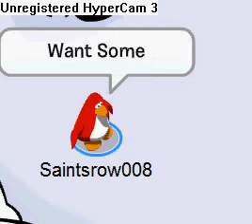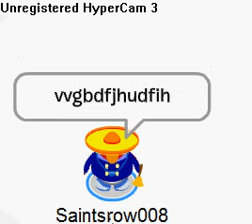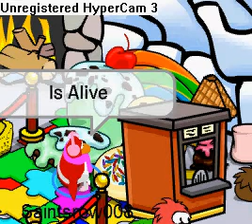Cp R.A.D Episode 4:WTF Pengy On Crack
Episode 4 Of Cp R.A.D